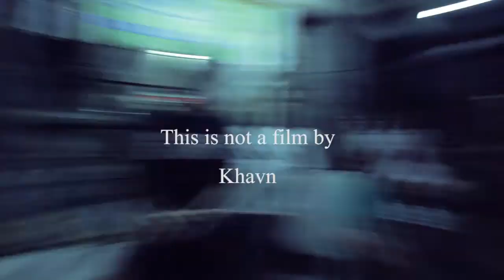BOOK OF STORMS AND DARKNESS | this is not a short film by khavn | trailer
Sharjah Arts Foundation
Kamias Road, Ltd.
present

AKLAT NG BAGYO AT DILIM |
BOOK OF STORMS AND DARKNESS

This is not a film by Khavn

Sharjah Biennial 11
2013